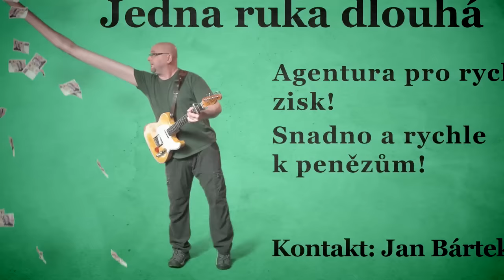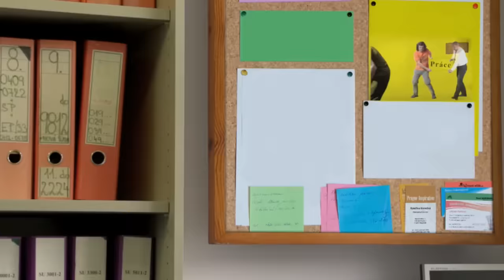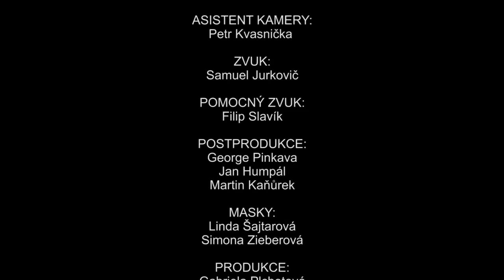Buty - Píseň práce (oficiální klip)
Videoklip "Píseň práce z alba "Duperele"
Text "Písně práce":

Dam da dam dam...

Ráno vstávám hledám práci
práce není, není práce
není práce pro mé ruce
po mé pravé ruce káva
nese kávu ruka k ústům
ke kterým má zjevně úctu
ústa sají ranní kávu
je to práce pro zábavu

Práce pláče, práce volá
rozplývá se v šírá kola
kola kroutí v košík proutí
až si počkám, tak se dočkám
pro mé kvítí slunce svítí
bez té práce mám koláče
ústa hnětou měkké těsto
já mám jejich těžkou práci

Hudba: Radomír Pastrňák
Text: Radomír Pastrňák